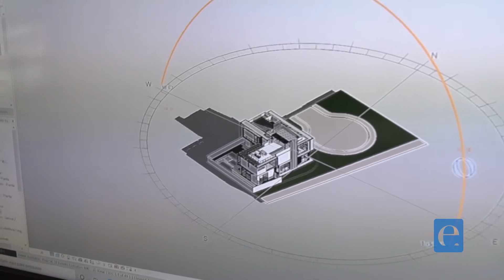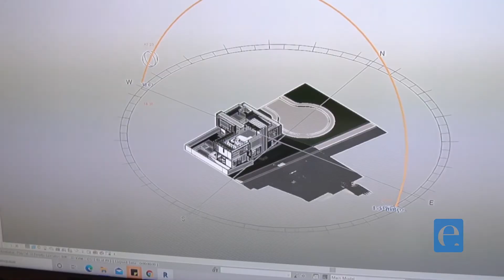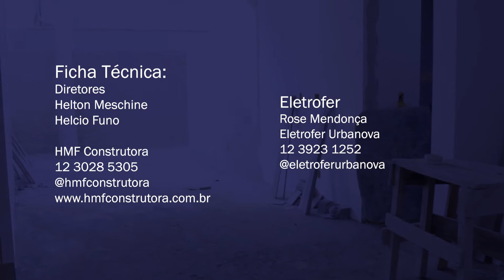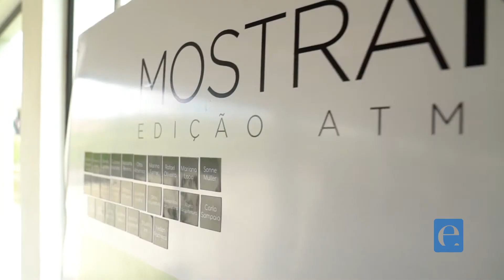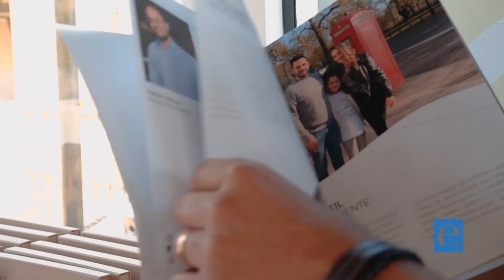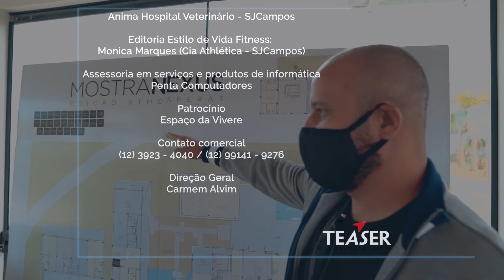Programa Completo 14/nov/2020: Casa do Sol, premiada Letícia Motisuki, HMF e Nexus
Programa de 14/nov/2020... vejam  mais uma capítulo do documentário Casa do Sol com destaque aos Revestimentos destacando a Portobello Shop de SJCampos, mais uma premiada do Prêmio Estilo&Design 2020, na categoria Novos Talentos no tema Living: Leticia Motisuki, HMF Construtora com o parceiro Eletrofer e ainda a visita técnica dos profissionais na Mostra Nexus 2021.